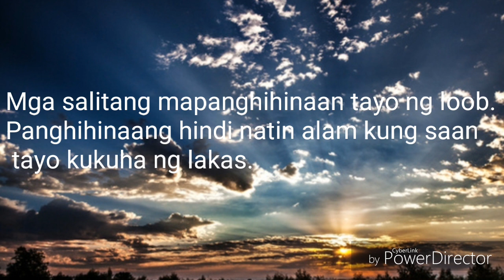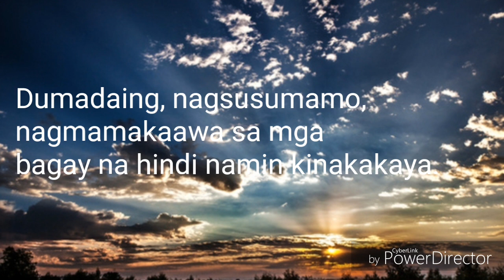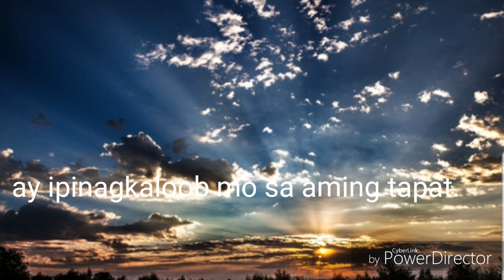ANG ATING BUHAY(Spoken Words Poetry)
Buhay na walang hanggang ang ipinagkaloob ng Ama at Buhay ni Hesus upang tayo ay Kanyang mailigtas.